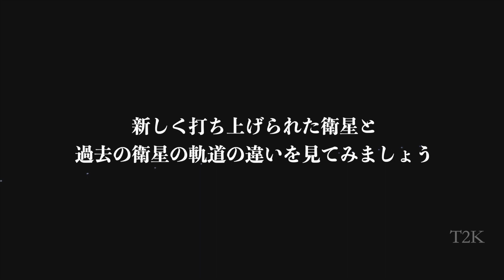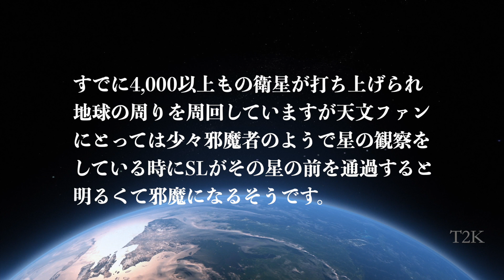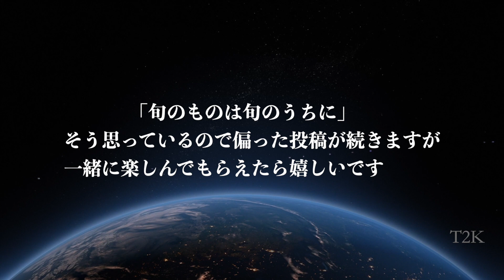スターリンク衛星って過去の衛星は何で銀河鉄道に見えないの？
素朴な疑問と答え。注釈に「要約すると」が入ります(笑)